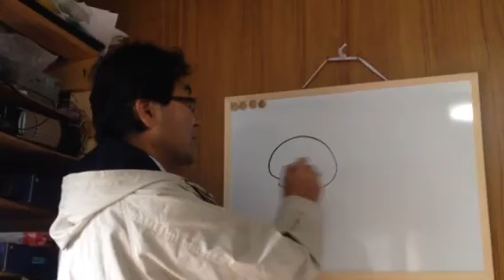★『映画 ザ・ファウンダー』マクドナルド兄弟vsレイ・クロック① 諏訪